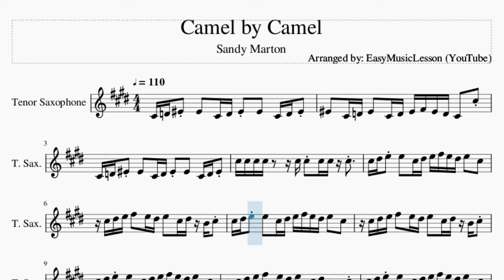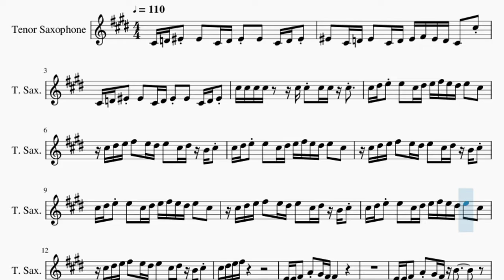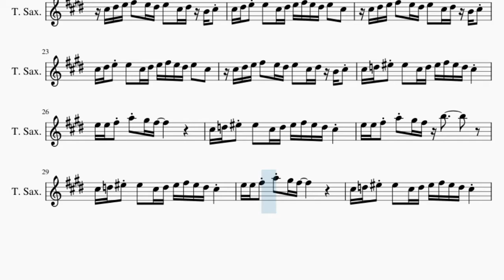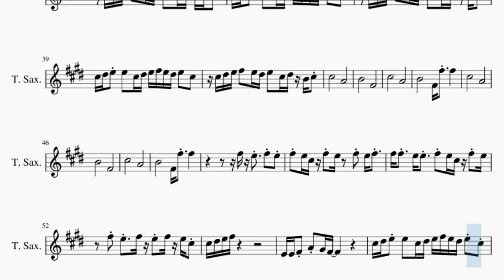Tenor Sax Sheet Music: How to play Camel by Camel by Sandy Marton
Comment and let us know how the videos have helped you. It keeps us going! :)Here is a sheet music/tab video on the song Camel by Camel by Sandy Marton on the tenor sax. A tenor sax sheet music arrangement which is transposed to notes that are easily played by tenor sax, for the song Camel by Camel by Sandy Marton.

EasyMusicLesson teaches you to play the your favorite instrument, through well-arranged sheet music so that you too can learn how to play Camel by Camel by Sandy Marton on the tenor sax as fast as you can. A tenor sax sheet music with backing tracks to help your play the song better.

Chords of Tenor Sax arrangement:
B Maj   B Maj   B Maj   B Maj   B Maj   E Min   E Min   E Min
E Min   B Min   G Maj   A Maj   E Maj   G Maj 9   G Maj   A Maj
E Maj   E Min   E Min   E Min   E Min   B Maj   G Maj   A Maj
E Maj   B Aug 7   G Maj   A Maj   E Maj   B Aug 7   G Maj   A Maj
E Maj   B Aug 7   G Maj   A Maj   E Maj   G Maj 9   G Maj 9
B Min   G Maj   A Maj   E Maj   B Min   G Maj   A Maj   E Maj
B Maj   G Maj   A Maj   E Maj   B Aug 7   G Maj   A Maj   E Maj
B Aug 7   G Maj   A Maj   E Maj   B Aug 7   G Maj   A Maj   E Maj
E Min   E Min   B Maj   G Maj   A Maj   E Maj   B Aug 7   G Maj
A Maj

Melody notes of Tenor Sax:
C#4 D4 F4 F4   C#4 D4 F4 F4   C#4 D4 F4
F4   C#4 D4 F4   C#4 D4 F4 F#4 F4 D4 C#4   C#5
C#5 C#5 C#5 C#5     C#5 C#5 C#5 C#5 C#5
C#5 D#5 E5 E5   C#5 D#5 E5 F#5 E5 D#5 E5   C#5
C#5 D#5 E5 F#5   E5 D#5 E5   C#5 D#5 B4 C#5
E4 E4 F#4 A4 G#4 F#4
E4 E4 F#4 A4 G#4 F#4 B4
C#5 D5 F5 F5   C#5 D5 F5 F#5 F5 D5 C#5
E5 E5 F#5 A5 G#5 F#5
E5 E5 F#5 A5 G#5 F#5 B5
C#5 D#5     E5   F#5   F#5
E5 D#5     E5   D#5 B4 C#5
C#5               A4
B4               F#4
C#5               A4
B4               F#4 F#5   F#5
C#5               A4
B4               F#4
C#5               A4
F#5 E5 C#5 F#5 E5   F#5 E5 F#5
F#5 F#5   E5 E5   F#5 E5 C#5 F#5 E5
F#5 E5   F#5 E5 F#5 E5 C#5
C#5 D#5 E5 F#5